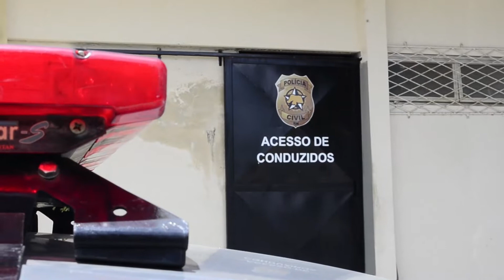Indivíduo preso com arma de fogo no bairro dos Guarapes